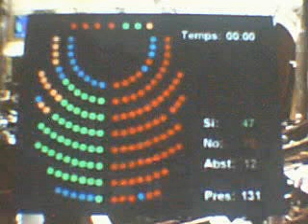GPN DIALOGANDO CON EL PARLAMENTO DE CATALUÑA 22/10/2008 PARTE 13